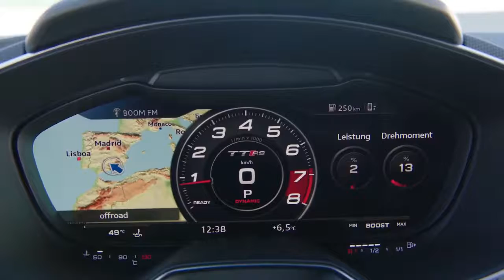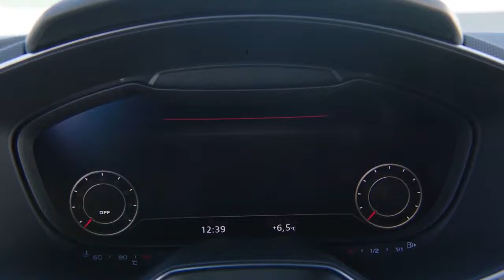NEW 2018 Audi TT RS Test Drive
We haven’t reached such a level of automation quite yet (for which we are truly thankful), but the new 2018 Audi TT RS roadster seems to check pretty much every box on the list. Like almost all of its S- and RS-badged predecessors, the new car is incredibly quick and reassuringly adept at finding more than enough traction to match its potency—and without much in the way of driver-flattering involvement that typically draws enthusiasts to sports cars.

The new roadster shares all of its principal mechanical componentry with its coupe sibling that we reported on earlier. That means a new, lighter five-cylinder turbocharged engine with an aluminum block in place of the cast-iron-crankcase powerplant of the last car (and which lives on for now in both the RS Q3 and the RS3 hatchback; neither of those is sold in the States, although we are promised the upcoming RS3 sedan). The new unit is claimed to be 57 pounds lighter than the old engine, with the significance of that weight savings amplified by the engine’s location ahead of the front-axle line. Output has risen to 400 horsepower, and Audi claims a 3.9-second zero-to-62-mph time, just two-tenths slower than the coupe.